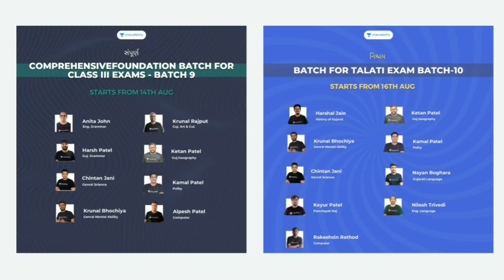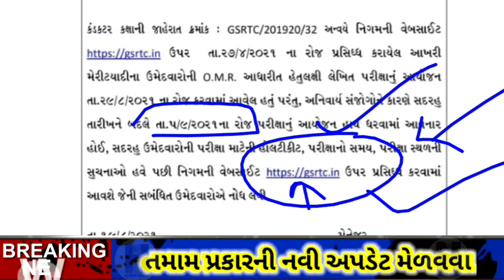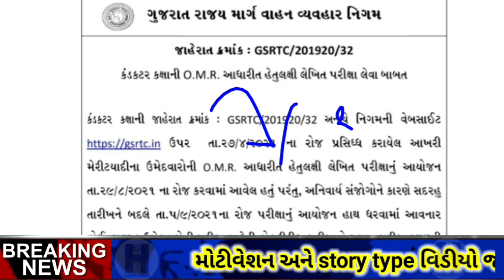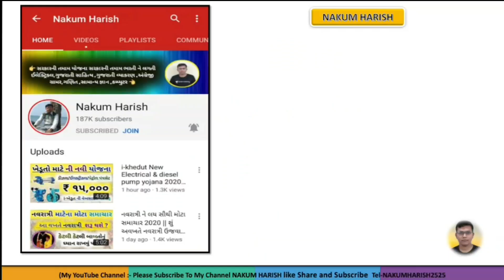GSRTC conductor exam date reschedule 2021 || GSRTC big update 2021 || નવી તારીખ આવી GSRTC કંડકટર ની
💥 કોડ માંગે તો nakumlive નાખવો..

About this video : આ વિડીયો માં GSRTC કંડકટર ની પરીક્ષા ની તારીખમાં ફેરફાર તેના ની વિશે માહિતી આપેલી છે

GSRTC recruitment 2021
10th pass govt job
central government jobs
gov job
freejobalert 2021
indgovtjobs
railway job
12th pass govt job
freejobalert cg
tamilan job
sarkari jobs 2020
gov jobs
government vacancies
psc jobs
Gujarat State Electricity Corporation requirement 2021 in Gujarat
new GTC Bharti 2021 in Gujarat
pgvcl mgvcl dgvcl UGVCL jetco gsecl new requirement in Gujarat